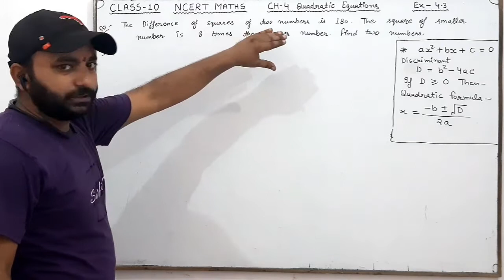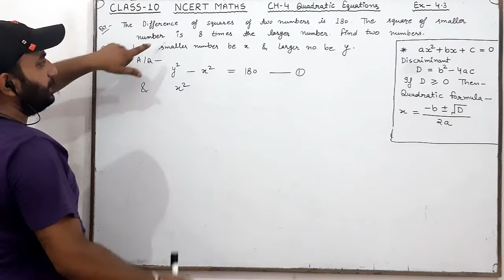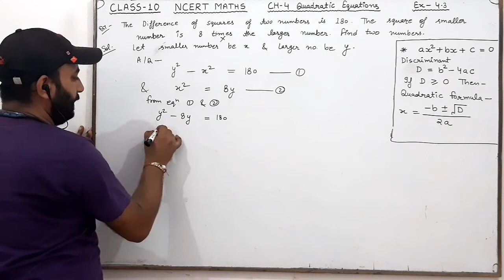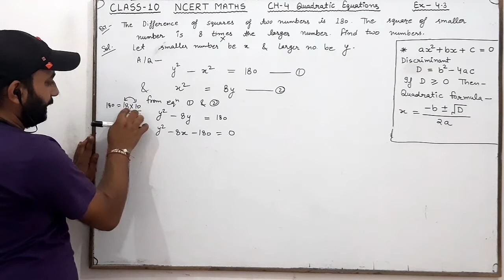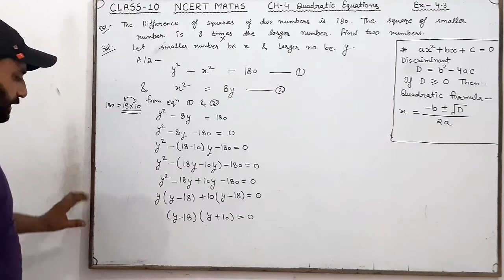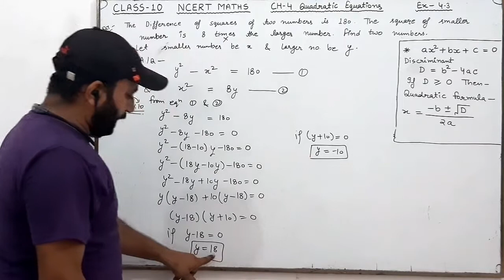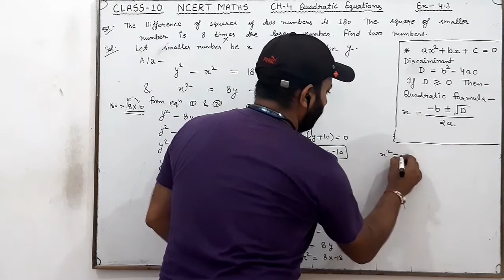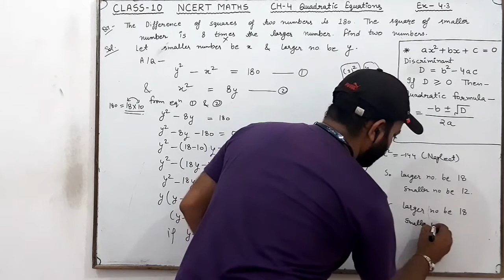Q7 Ex 4.3 Ch 4 Quadratic Equations Class 10 NCERT Maths